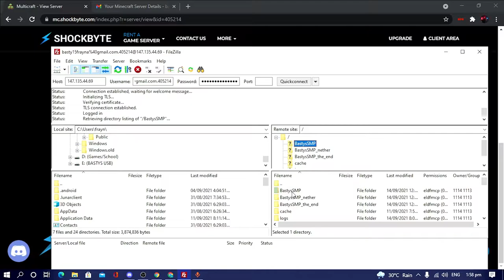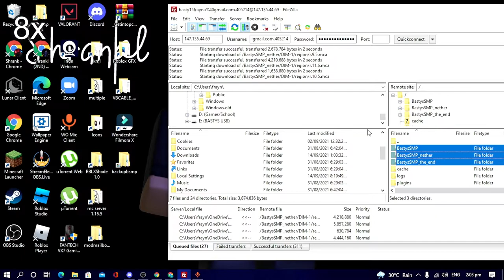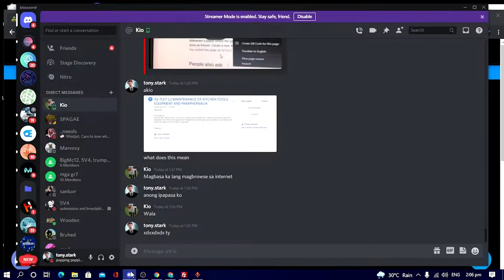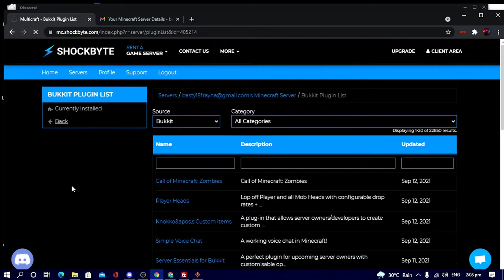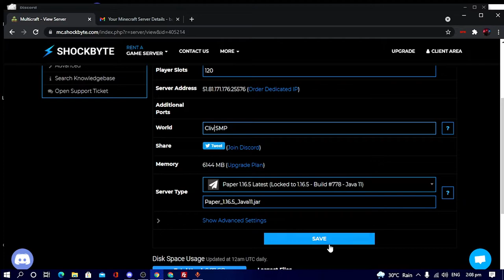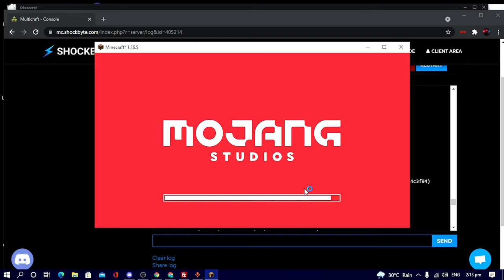Making a SMP in SHOCKBYTE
👍Smash The Like Button Now👍

🔗 - LINKS - 🔗

Making soon!

Roblox is an online game platform and game creation
system developed by Roblox Corporation. It allows
users to program games and play games created
by other users.